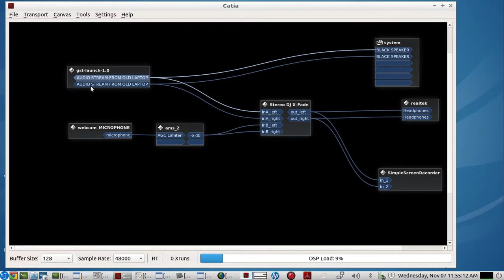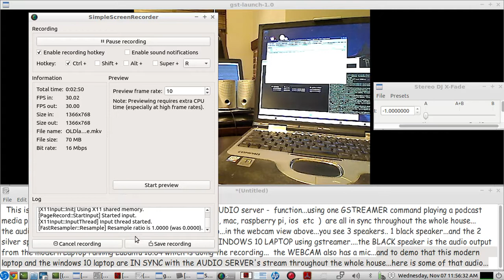turn an OLD 1 cpu LAPTOP into a WHOLE HOUSE "audio OVER ip" network AUDIO SERVER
Brief demo of using an OLD 1 cpu LAPTOP to perform as an AUDIO OVER IP server to the whole house...and IN SYNC...so that all throughout the house, the audio is in sync with all the other audio clients...using GSTREAMER

GSTREAMER COMMAND for the OLD 1 cpu LAPTOP:
gst-launch-1.0 -v  jackaudiosrc provide-clock=true do-timestamp=true  !  audioconvert !  rtpL24pay  !   udpsink  host=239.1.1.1 auto-multicast=true port=7000

ALL CONNECTING CLIENTS use a Gstreamer command like this:
gst-launch-1.0 -v udpsrc uri=udp://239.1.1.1:7000 caps="application/x-rtp,channels=2, format=S24LE,media=audio,payload=96,clock-rate=48000,encoding-name=L24" ! rtpjitterbuffer ! rtpL24depay ! audioconvert ! audioresample ! queue ! jackaudiosink sync=true(for windows 10, this last part can be "directsoundsink sync=true" or "autoaudiosink sync=true" or "wasapisink sync=true")

OLD 1 cpu COMPUTER STATS:
using the ANTIx OS operating system
using the ANTIx debian stretch for repos

OLD computer was an ancient COMPAQ LAPTOP - evo N800c -

NOTE: the periodic audio pops & clicks heard on this recording were local on the recording laptop, due to audio buffers being upset by the RECORDING SOFTWARE taxing the CPU while moving the mouse around...et al... NOTE:  the audio buffers can also be adjusted in the GSTREAMER FRAMEWORK on both the SERVER & the clients...to minimize audio glitches...so with GSTREAMER you can fine tune all of this to get the best possible audio performance